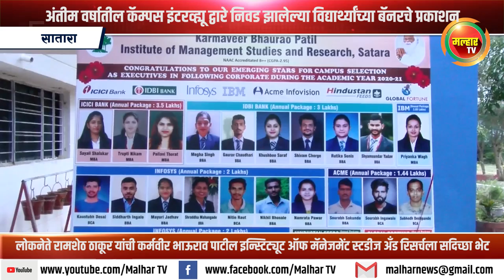निवड झालेल्या विद्यार्थ्यांच्या बॅनरचे लोकनेते रामशेठ ठाकूर यांच्या शुभ हस्ते प्रकाशन !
लोकनेते रामशेठ ठाकूर यांची कर्मवीर भाऊराव पाटील इन्स्टिट्यूट ऑफ मॅनेजमेंट स्टडीज अँड रिसर्चला सदिच्छा भेट !